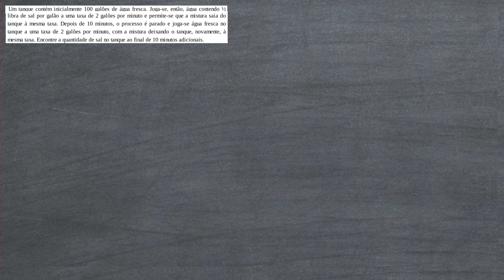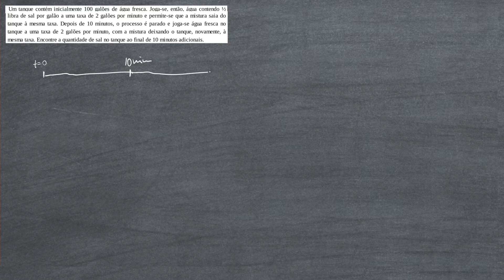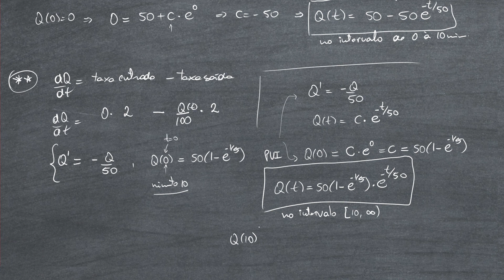[Equações Diferenciais] Exercício resolvido - Mistura em um Tanque